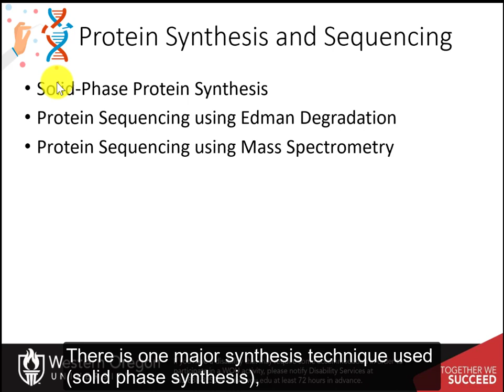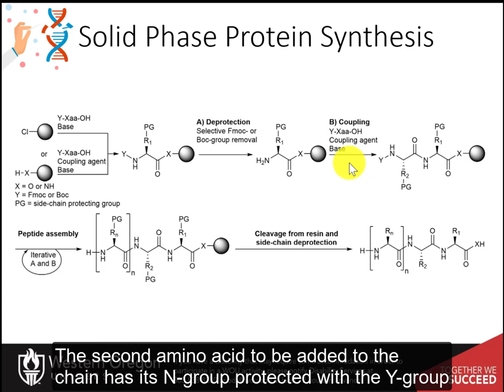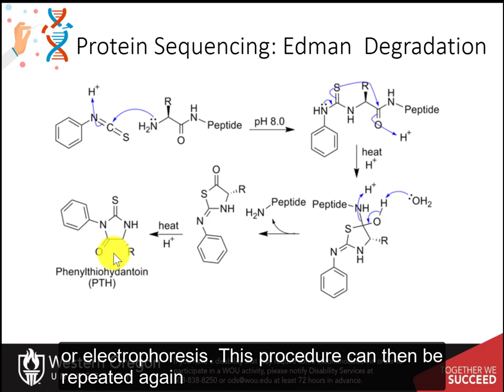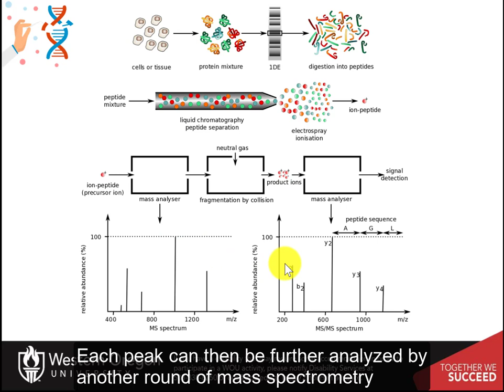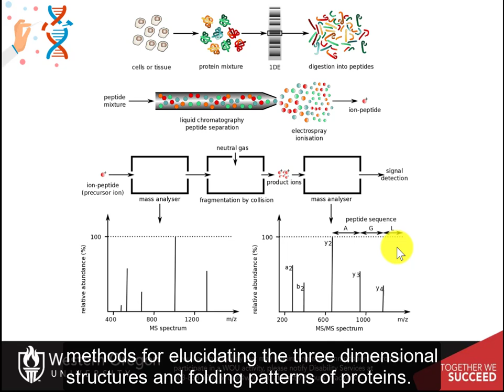CH450 Chapter 3.3: Protein Synthesis and Sequencing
In this section, we review techniques of solid phase protein synthesis and protein sequencing by Edman Degradation and Mass Spectrometry.